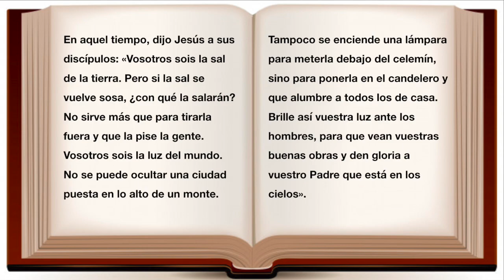Comentario evangelio domingo 9 de febrero - Mt 5,13 16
Comentario al evangelio del domingo 9 de febrero - Mt 5,13 16

Libros del padre Evaristo Sada LC
- Un minuto al día con el Espíritu Santo
- ¿Cómo orar?
- Oraciones para encontrar paz

Aplicación móvil IOS y Android: "Espíritu Santo 365"

Soy sacerdote Legionario de Cristo y del Movimiento Regnum Christi